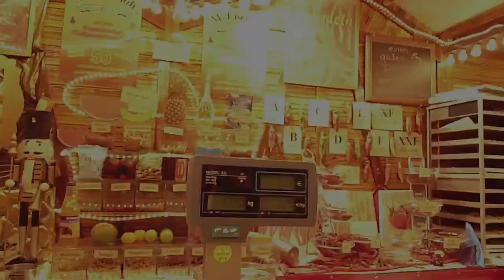Ура!!! Скоро Рождество и Новый год!!!! (часть2) Elena S. Нряжаем ёлку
Я всех приветствую на моем канале "une femmes est une femme". В этом видео мы вместе с вами нарядим ёлку, а за тем отправимся на рождественский базарчик.